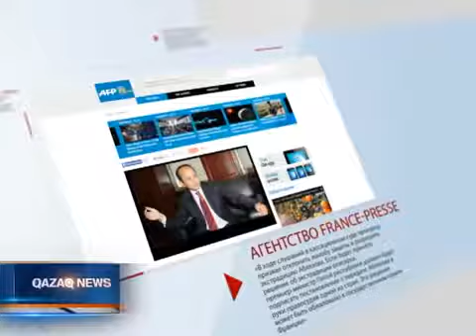Мухтара Аблязова шайтан в рот дрючил. Аблязов почему бы нам тебя не распилить на 3 части?говно ты